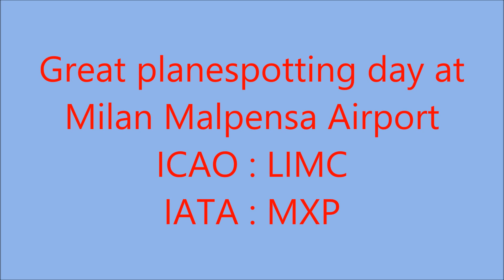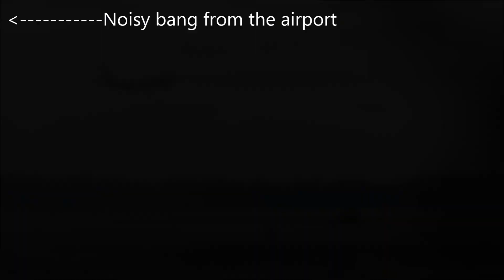Fantastic Plane Spotting at Milan Malpensa [MXP]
Great variety of planes at Malpensa Airport, the second biggest airport in Italy. Great spotting point too.
Runway used for Departures:
- 35L (06:30LT / 14:30LT)
- 35R (14:30LT / 23:30LT)

Airplanes:
A319
A320
A321
A330
B737
B747
B767
B777
E145
E190

I'm very sorry for the movements of my camera but I didn't have a tripod with me and so I had to keep it in my hand. I hope You'll enjoy it anyway.

Checkout my Instagram account for aviation contents only!

This video is property of Aviation Hub and must not be reuploaded anywhere